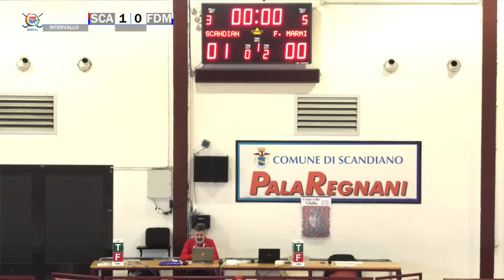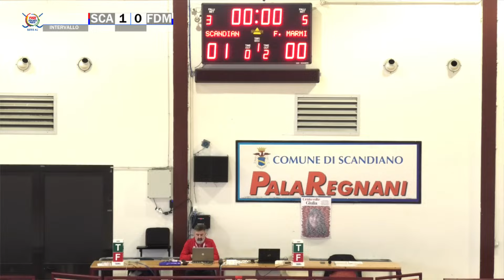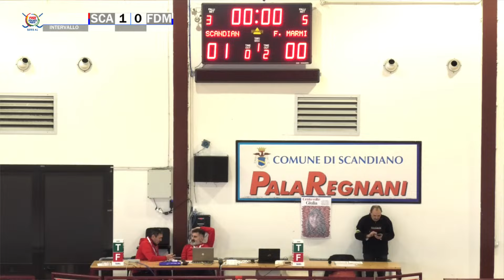Serie A Femminile - G.5 - Roller Hockey Scandiano x Versilia Hockey Forte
hockeypista hpfemm - Serie A Femminile - Giornata n.5 - Roller Hockey Scandiano x Versilia Hockey Forte - PalaRegnani di Scandiano (RE) - Domenica 21 gennaio 2024 ore 15:00 - Commento di Sandro Rainieri